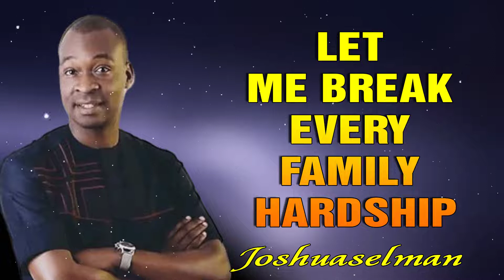APOSTLE JOSHUA SELMAN - LET ME BREAK EVERY FAMILY HARDSHIP - APOSTLE JOSHUA SELMAN